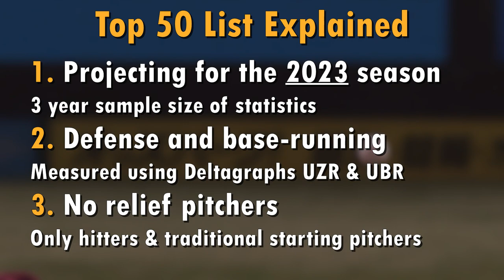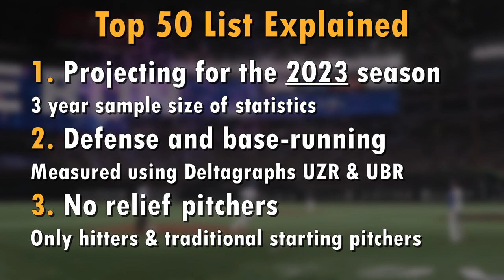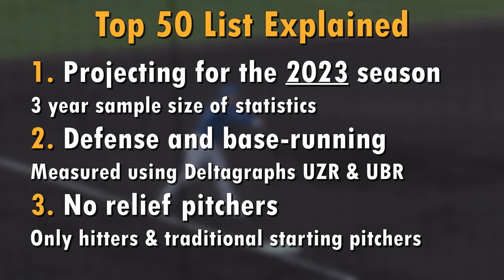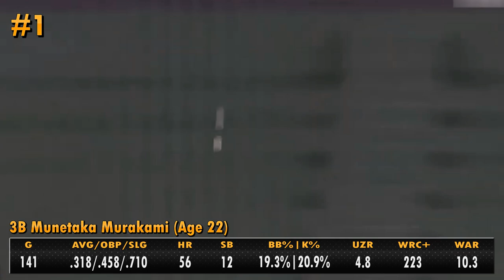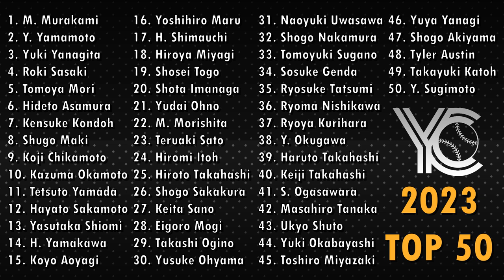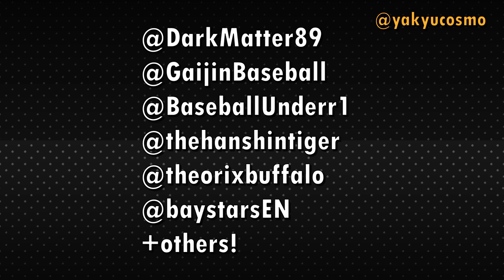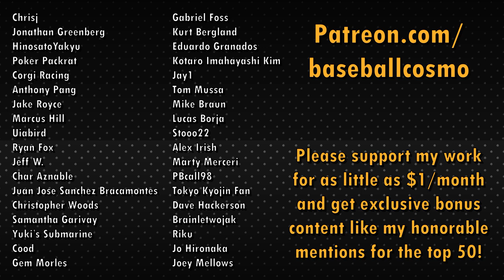Top 50 NPB Players in 2023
Let's rank the top 50 players in Japan's Nippon Professional Baseball league going into the 2023 season.

日本プロ野球2023年ベスト50ランキング！

00:00 Intro
03:32 50-41
13:41 40-31
21:32 30-21
29:30 20-11
38:08 10-1
49:35 Conclusion